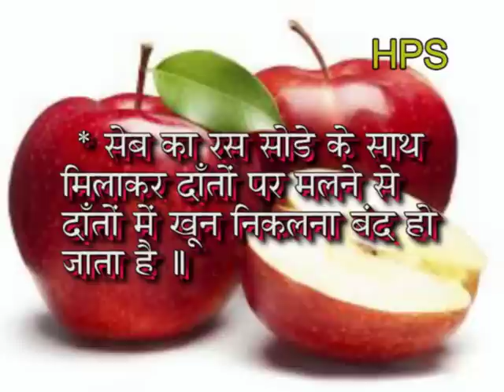Benefits Of Apple In Hindi / Dadi Aama ke Nuskhe